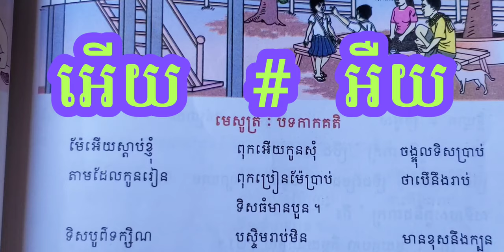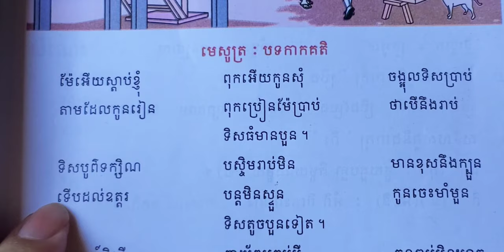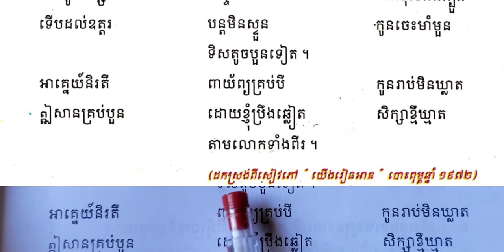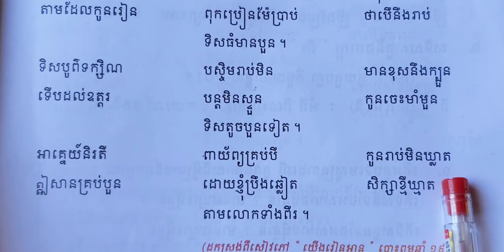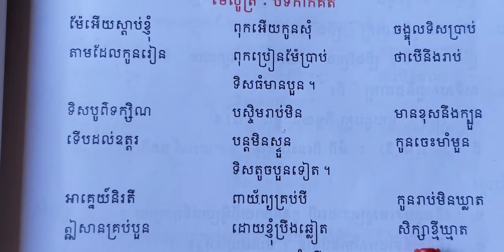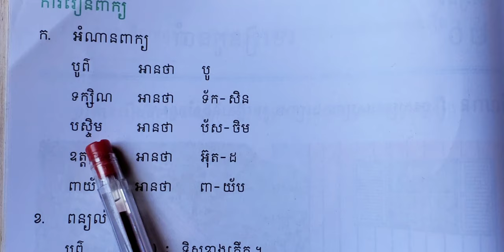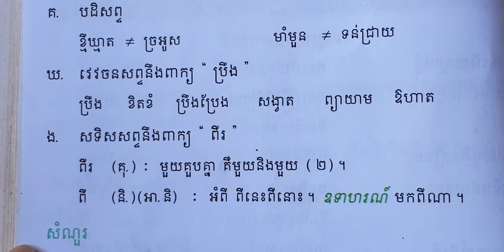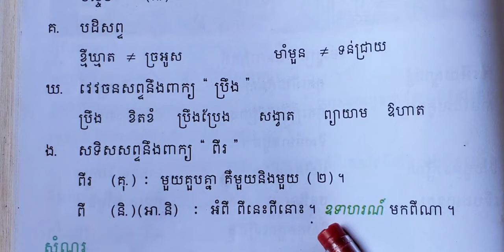មេរៀនទី២០ មេរៀនកូនចាំ » អំណាននិងការរៀនពាក្យ (ភាគ១)| As Review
00:00  មេរៀន»អំណាន
12:42  ហាត់ការរៀនពាក្យ